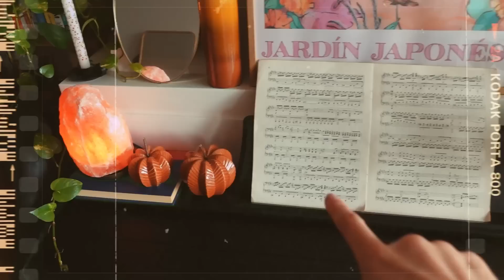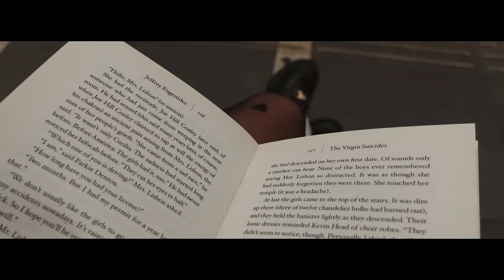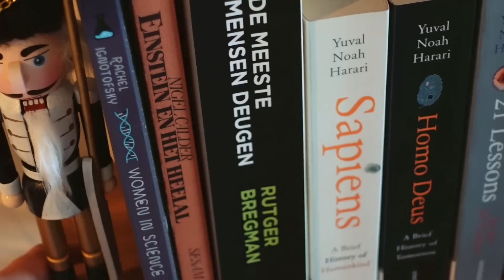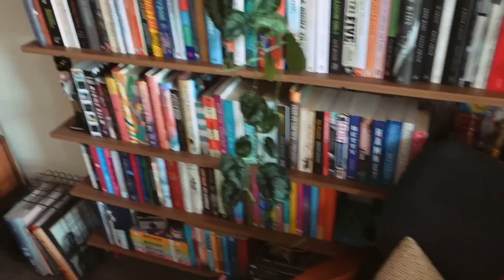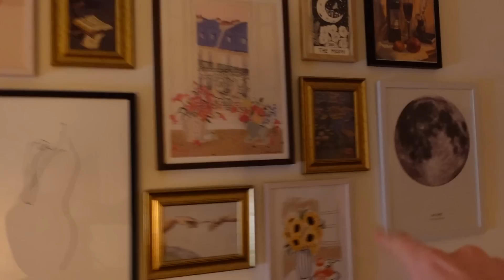amazing books, cozy & festive days out, gallery wall & quiet days 🍂🍄 reading vlog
I hope you enjoy this cozy reading vlog where I find new amazing books, go on festive days out to enjoy the Christmas shops, get new Christmas decorations and decide to redecorate and create a new gallery wall in my home!

THANK YOU 🖤 Alba H, Emilija, Florencia L, Sara B, Kelly A, Franziska S, Ingrid H, Melanie, Nina C, Shirley C 🖤

☆ mentioned ☆
The books I mentioned* //

- NL - Try out audiobooks and enjoy 30 days for free (cancel anytime) on Storytel!*

- INTERNATIONAL - Try out ebooks and audiobooks and get 60 days for free (cancel anytime) on Scribd!

- NL - Try out thousands of ebooks and podcasts on Podimo! 30 free days (cancel anytime)!*

- Any books purchased through this link helps support my online work, thank you!

Britt Alsemgeest
Postbus 23
2760 AA  ZEVENHUIZEN
THE NETHERLANDS